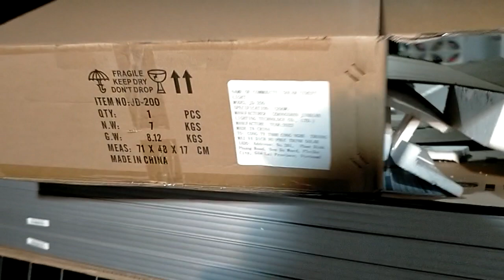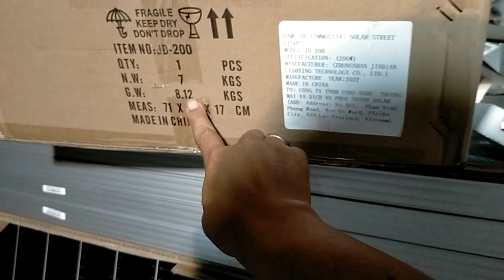Hàng mới về JD 200 new giá 1,6tr, hàng đẹp, giá quá tốt, ae nhanh tay kẻo ko kịp nha 0766874311.